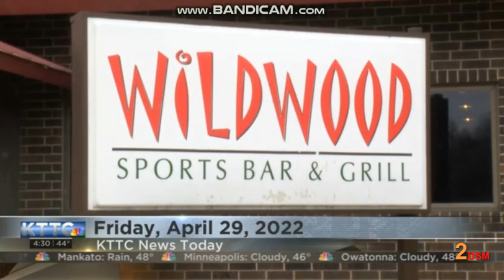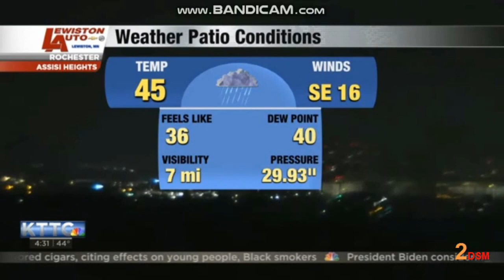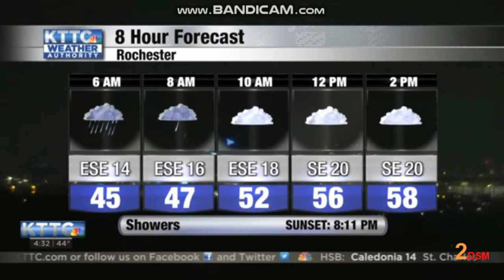KTTC: KTTC NEWS TODAY OPEN (04-29-2022)